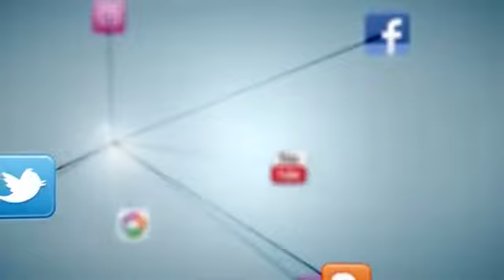Dad is Al Capone of the Mafia Shaykh Hasan Ali